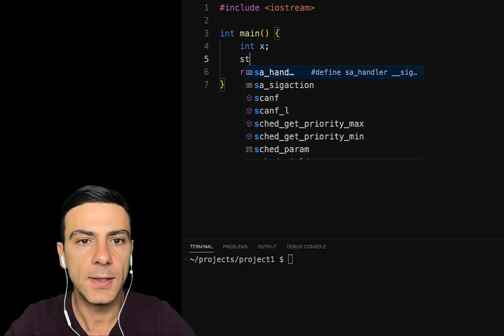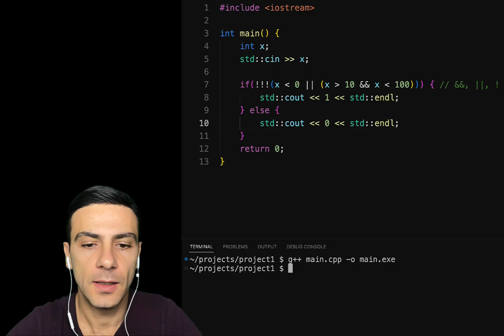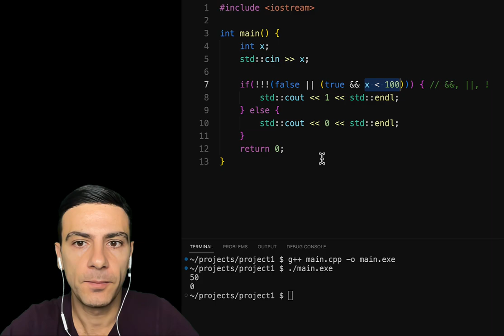C++ Բուլյան օպերատորներ | Boolean operators